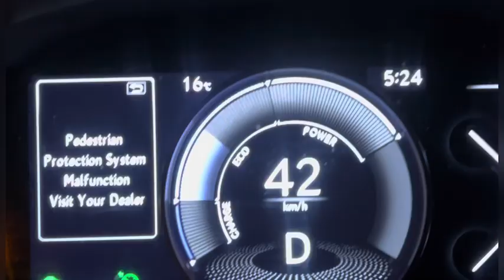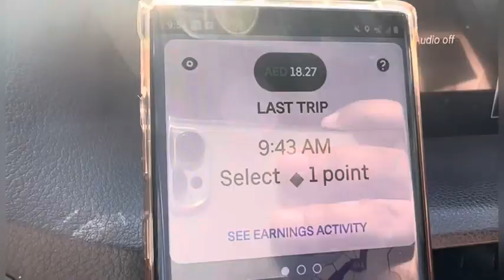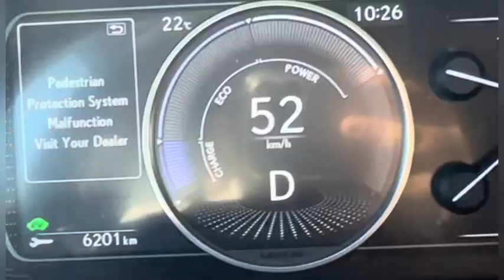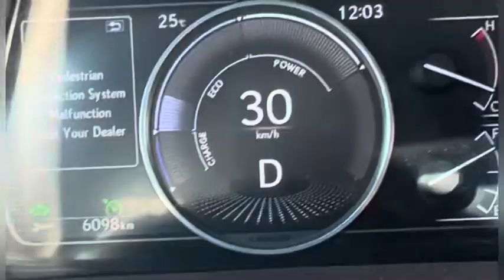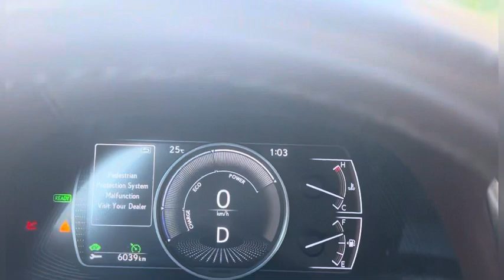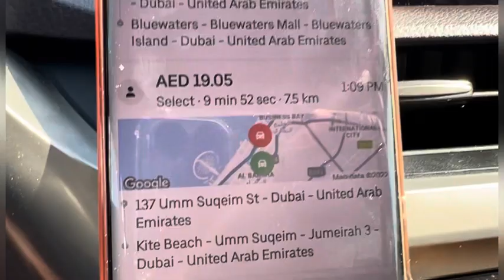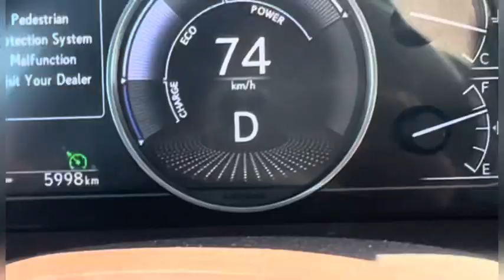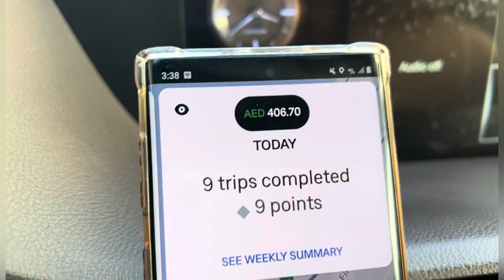Daily routine about Uber & Careem Work in Dubai | Limousine Dubai | Dubai Vlogs | Muneeb Vlogs